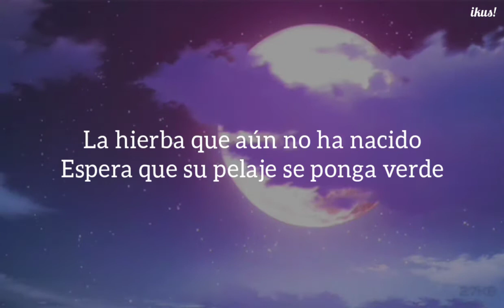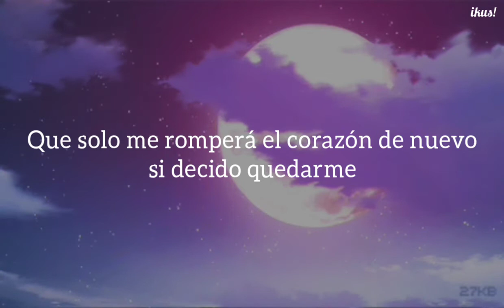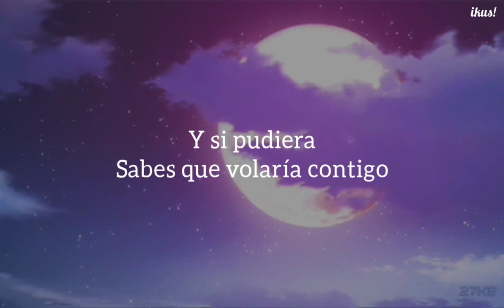Anne Murray - Snowbird [sub español]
Ve el video original para apoyar al creador de la canción :3

O

O

Aqui la letra :

Snowbird
Canción de Anne Murray

LETRAS
OTRAS GRABACIONES
ESCUCHAR

Letra:

Beneath its snowy mantle cold and clean
The unborn grass lies waiting for its coat to turn to green
The snowbird sings the song he always sings
And speaks to me of flowers that will bloom again in spring
When I was young, my heart was young, then too
And anything that it would tell me, that's the thing that I would do
But now I feel such emptiness within
For the thing that I want most in life's the thing that I can't win
Spread your tiny wings and fly away
And take the snow back with you where it came from on that day
The one I love forever is untrue
And if I could, you know that I would fly away with you
The breeze along the river seems to say
That he'll only break my heart again should I decide to stay
So, little snowbird, take me with you when you go
To that land of gentle breezes where the peaceful waters flow
Yeah, if I could, you know that I would fly away with you

SUBTITULADO AL ESPANOL
TRADUCID0 AL ESPAÑOL
EN ESPAÑOL

                            Cancion en inglés